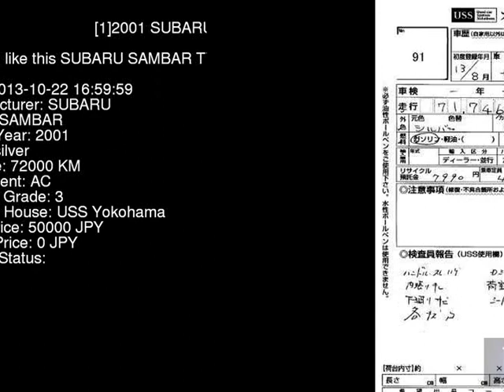2001 SUBARU SAMBAR TV2 - Japanese Used Car For Sale Japan Auction Import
2001 SUBARU SAMBAR  TV2 - Japanese Used Car For Sale Japan Auction Import TV2,SUBARU,SAMBAR,jdmvip,vip,jdm,cars,japan,jdmvip.com,japanesecars,usedcars Japanese Used JDM Car For Sale At Auction in Japan for Import